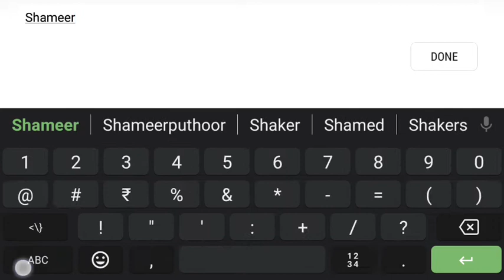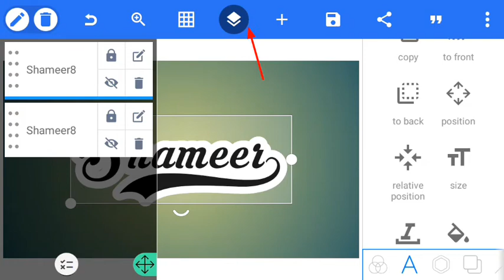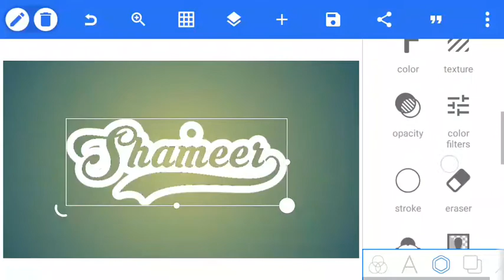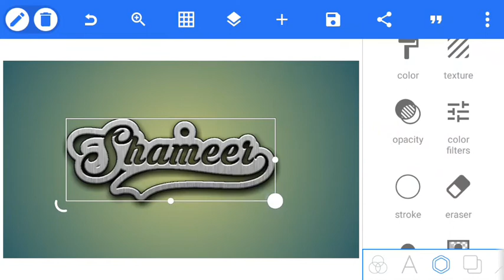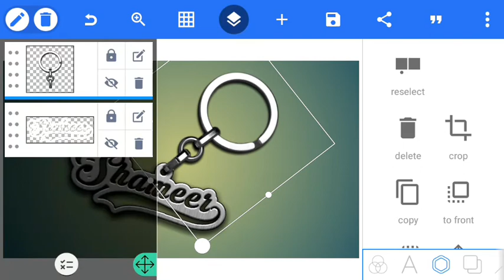How To Create Key Chain Name Text In PixelLab 2021 |in Malayalam | Pixelab Editing | Logo Editing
How To Create Key Chain Name Text In PixelLab 2021 |in Malayalam | Food & all video malayalam ||2021

How To Create Key Chain Name Text In PixelLab 2021 In Malayalam
1) how to create a key chain by pixellab
2) how to make logo on android
3) how to make logo design in pixellab
4) How to Create Key chain Name Text in Pixellab 2021
5) Text Editing Tutorial In PixelLab 2021

Hey Guys! Welcome Back To Another Video Today In This Video
I Am Going To Show You How To Create Key Chain Name Text In
PixelLab. So, Please Watch This Video Till End.
in this channel, please click now and activate the bell so that you
get notifications to your mobile if there is an update to the next new
video editing tutorial from me.

infringing. Non-profit, educational or personal use tlogodesigntutoriafair use.